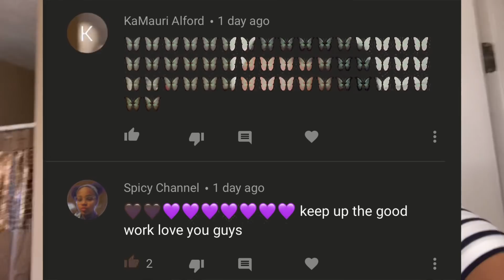FLIRTING WITH MY BROTHERS EX GIRLFRIEND TO SEE HOW HE REACTS.. MUKPRANK🌚EXTREME CHEESY TACO MUKBANG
STALK US 🙃